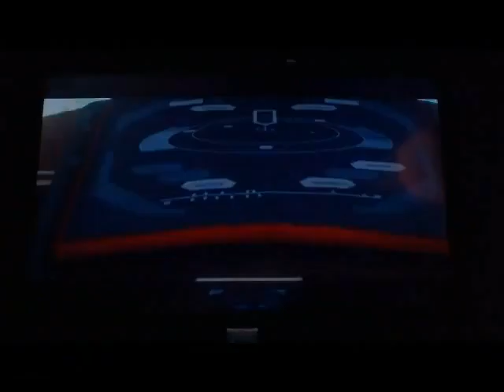rachet et clank novalis en danger let play#2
le 3er episode sen vient tres vite